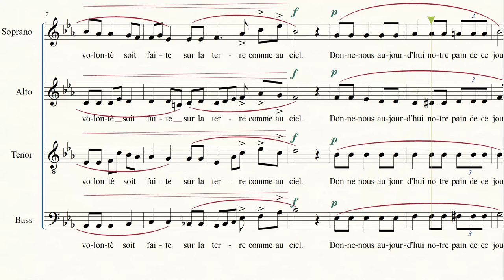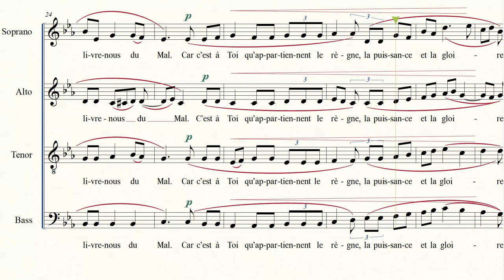Pierre Vilette - NOTRE PERE D'AIX (1992) enhanced ALTO voice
Pierre Vilette
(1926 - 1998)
NOTRE  PERE  D'AIX
motet pour quatrc voix mixtes a capella
op.75, 1992
Transcription by
Guido Menestrina
as performed by
Schweizer JugendChor; Dominique Tille

Pierre Villette was born in Normandy but lived most of his life, directing conservatoires and musical academies in warmer climates do to health problems (one of his lungs had to be removed in his twenties).
His music is pretty much influences by Fauré and Debussy, but also by the gregorian chant (particularly the music which was sung by Benedictine Monks) and medieval music.

Un Padre Nostro a cappella composto da Pierre Villette, compositore del Novecento influenzato dalla musica di Fauré, Debussy, ma anche e molto dal canto gregoriano dei Benedettini e dalla musica medievale.

THIS IS ONLY THE ALTO ENHANCED VOICE VERSION.